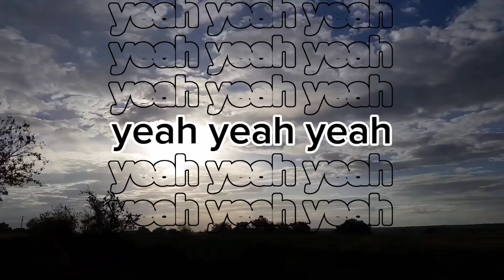You Are Forever Lord (Lyrics) by Prosper Germoh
Prosper Germoh | You Are Forever Lord
Songwriter; Tanchua Prosper Germoh
Record Label; Gospel Register

SALVATION PRAYER

O Lord God,
I believe with all my heart in Jesus Christ, Son of the living God. I believe He died for me and God raised Him up. I believe He's alive today.
I confess with my mouth that Jesus Christ is the Lord of my life from this day. Through Him and in His Name, I have eternal life; I'm born again.
Thank you Lord, for saving my soul! I'm now a child of God. Hallelujah! If you've said this prayer, you are now a child of God!